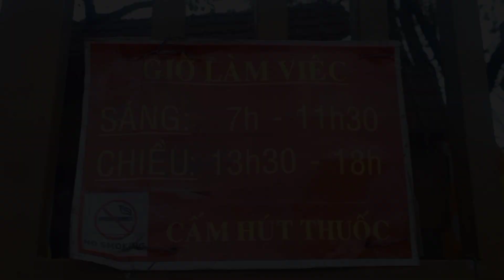Thầy Thích Tâm Phúc Uống Thuốc Tâm Sinh Lý Và Những Câu Chuyện Hả Hê | blog ốc tiêu | blogoctieu